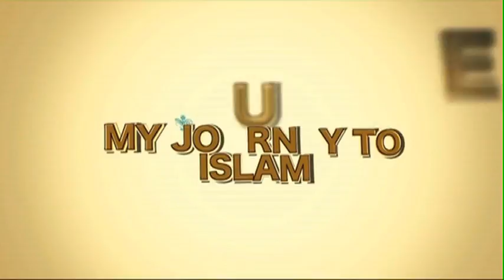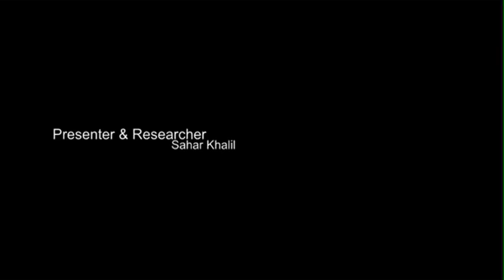My Journey To Islam: Abd Al Rauf Shokoya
In this edition of the show we talk to Abd Al Rauf Shokoya about his journey to Islam.